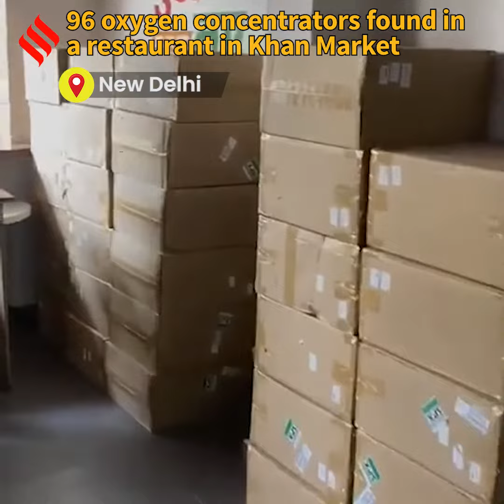96 Oxygen Concentrators Round in a Restaurant in Khan Market | Khan Chacha Restaurant Raid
In a Friday morning raid, the Delhi police recovered 96 oxygen concentrators from a restaurant in Khan Market.